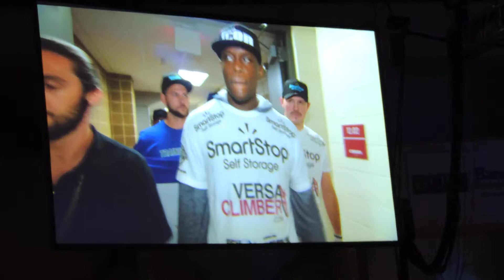OSP Entrance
UFC Fight Night 47
Bangor, ME